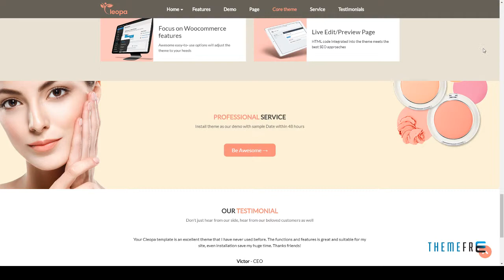Cleopa - Health and Beauty WooCommerce WordPress Theme Cyrus T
Layout Responsive

 Tags beauty, beauty shop, cosmetic, essential oil, functional food, health care, makeup, medical, oil, restaurant, salons, skin, spa, wellness center